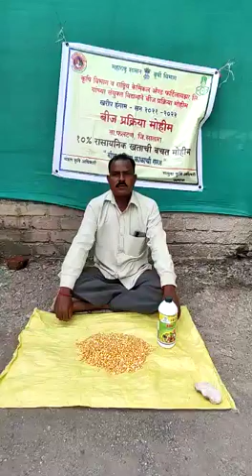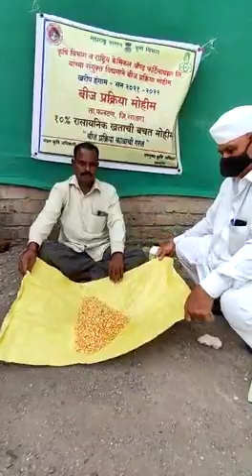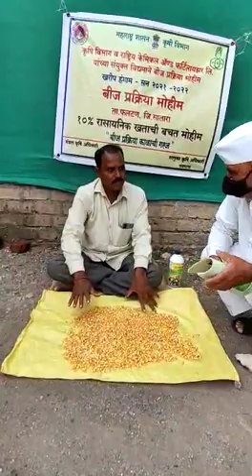संदीप धुमाळ राजाळे फलटण सातारा मका बीज प्रक्रिया